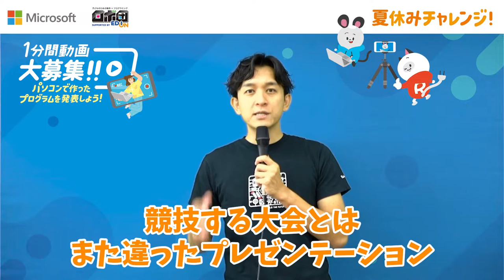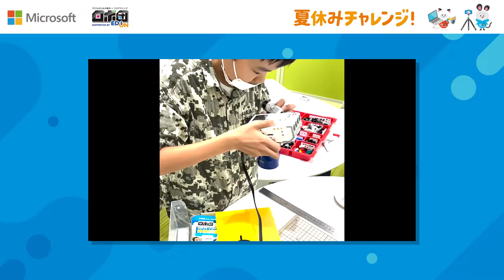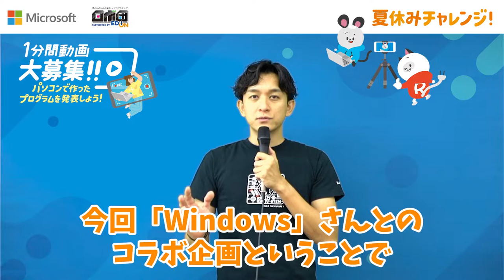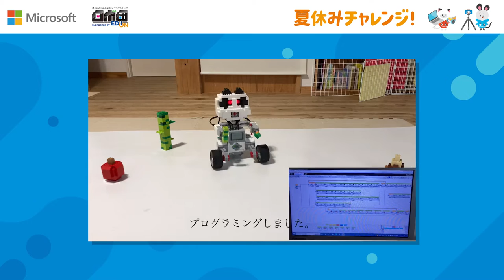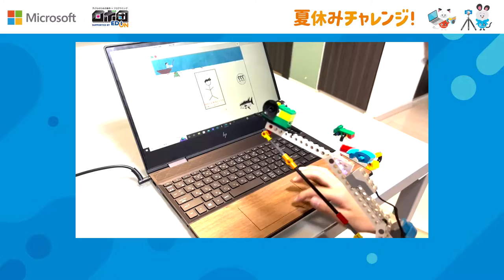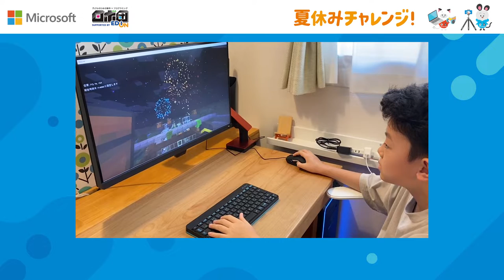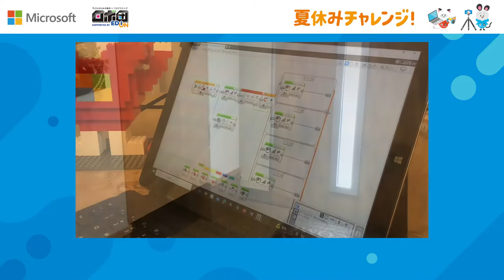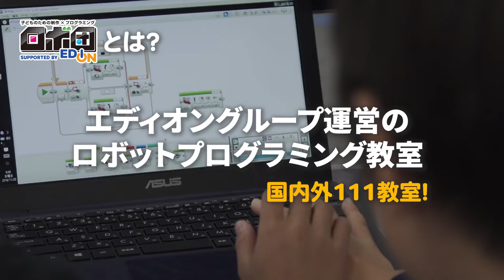【審査結果発表🏆✨】Microsoft × ロボ団 夏休みチャレンジ！1分間動画大募集！！（full version）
2022年7月21日（木）〜9月14日（水）で募集が行なわれたMicrosoft × ロボ団 夏休みチャレンジ「1分間動画大募集！パソコンで作ったプログラムを発表しよう！」では全国から124件の応募があり、9月30日（金）にMicrosoft・ロボ団・エディオンの審査員に選出された3作品と夏休みチャレンジ賞を受賞した5作品の紹介です✨

コロナ禍社会に貢献で賞 受賞
「プリント配りだし機」ロボ団フジグラン北島校　山田 晃平くん

驚異の再現力に脱帽で賞 受賞
「Windows Vistaを再現してみた」ロボ団前橋校　松澤 春樹くん

プレゼンがとても上手いで賞 受賞
「みんな大好き💕パンだロボ」ロボ団亘理校　佐々木 萌希さん

夏休みチャレンジ賞 受賞
「Windowsのパソコンでフィッシングゲームを作ったよ！」なかもず本校　永浜 大悟くん
「マイクラ花火」岡崎北校　加納 直嗣くん
「ぼくの自慢のOS『Hicrosoft』」神戸岡本校　横山 悠真くん
「おかエール ロボニャン」玉川学園前駅校　根木 絢未さん
「アルミホイルで作った太鼓ゲーム（手作り工作）」佐久校　高見澤 煌くん

選出された作品以外にも素晴らしい作品が多く、審査員からも「選ぶのが大変！」という声が上がっていました。
「気づきから生まれたアイデアを自分の力でプログラミングで実現し、それを発信する」というこの夏の子どもたちのチャレンジが、それぞれのこれからの未来を切り拓く第一歩になれば嬉しく思います🍀